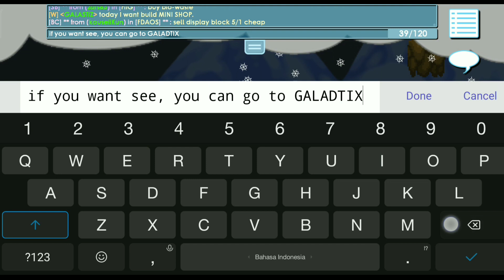BUILD MINI VEND WORLD - GROWTOPIA